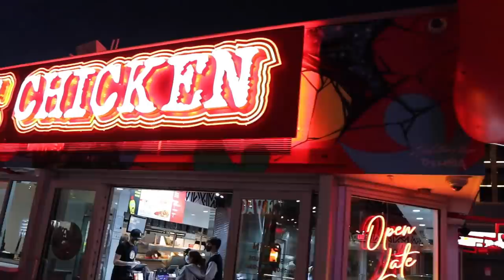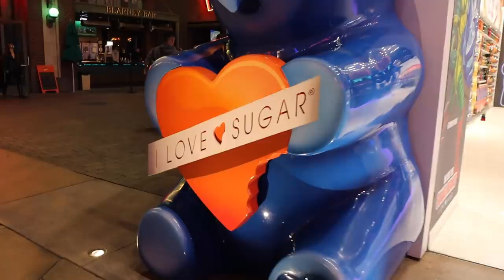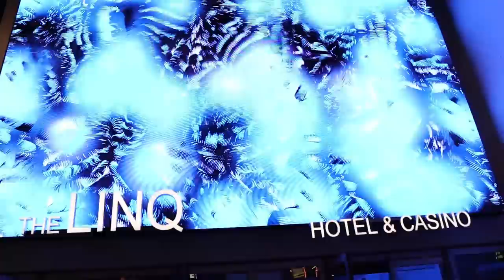Taking in the Las Vegas Strip